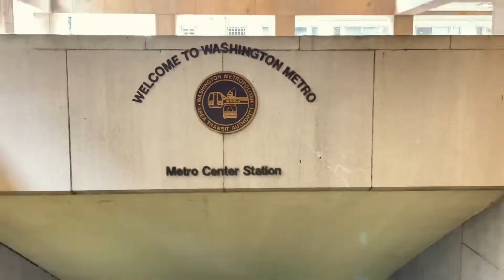Cherry blossom time in Washington DC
Walking in washington DC was just a great fun, memorial parks war memorials and monuments.